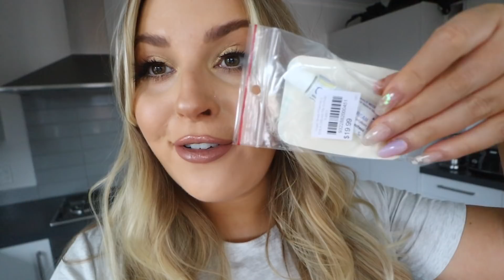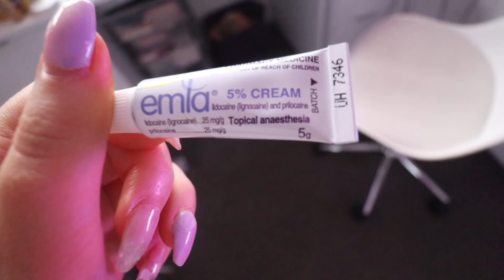new eyebrow tattoos! 💉 Vlog 675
today we have a few updates and I got my brows re-tattooed. sorry for being a little off schedule with my vlogs, i explain a bit in the vlog. love you always xx

Shannon Harris
Palmerston North
NEW ZEALAND

CLOTHING & ACCESSORIES!

MAKEUP & BEAUTY!

VLOG STUFF!